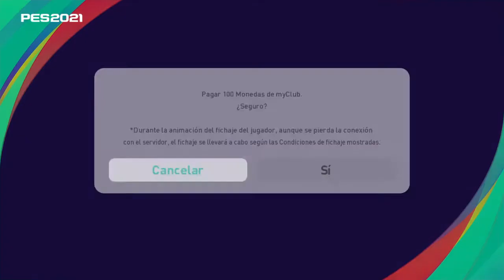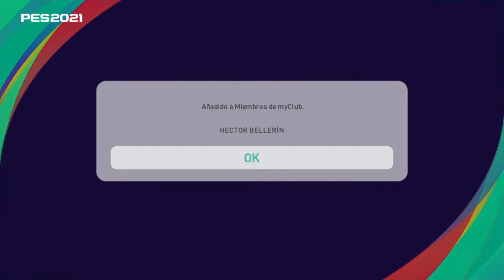Bucando a KROOS POTW para mi plantilla de Madrid! Ball Opening |myClub #60 PES 2021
Hago directos en Twitch y también lloro ahí jaja